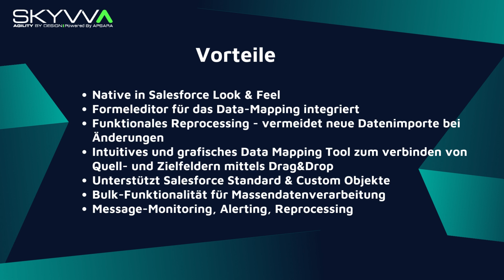SKYVVA Free Salesforce Data Loader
Der Salesforce Data Loader von SKYVVA bietet Nutzern die Möglichkeit, ihre Altdaten, die bereits im CSV-, XML-, Json oder Excel-Format vorliegen, direkt in Salesforce zu importieren. Mit dem Data Loader von Skyvva können Benutzer Daten direkt in Salesforce importieren oder exportieren, ohne dass sie über Programmierkenntnisse verfügen müssen.

Anwender können mehrere und hierarchische Objekte auf einmal hochladen. Sie verwenden dabei unseren intuitiven grafischen Editor, um Quell- und Zielfelder zu verbinden. Der kostenlose Data Loader ist in Salesforce integriert und ermöglicht das typische Salesforce Look & Feel. So können Sie problemlos auf Ihre Daten in Salesforce zugreifen.

SKYVVA Data Loader ist eine großartige Lösung für jeden, der schnell Daten in Salesforce importieren oder exportieren möchte.